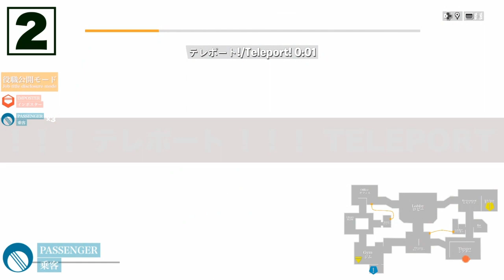IMPOSTORS 2.0 Ha VUELTO